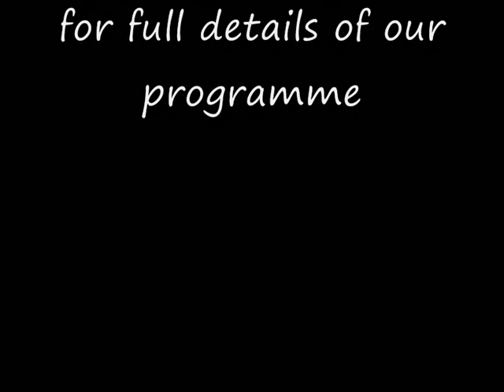PAUL KIRNER - UPRIGHT PIANO MEDLEY "Live" at COMPTON LODGE SAPCOTE - COMPTON/WURLITZER ORGAN - 2012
A short medley of bright numbers featuring our Wurlitzer upright piano,
ex-Empress Ballroom, Blackpool.
"BUGLE CALL RAG"/ "OLD PIANNA RAG"/
"THE POOR PEOPLE OF PARIS"/ "OLD PIANNA RAG" (reprise).
Video from a show presented at Compton Lodge, Sapcote
recorded at one of our Group Visits afternoons.
Video uploaded by ComptonLodgeStudios, Compton Lodge, Sapcote, Leicester.
A ComptonLodgeStudios Video Production.